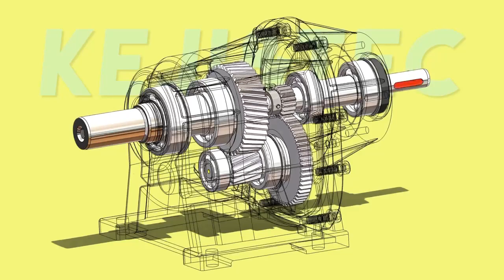Gear box internal anatomy diagram—CHANGJIA CHUANGKE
Gear box internal anatomy diagram